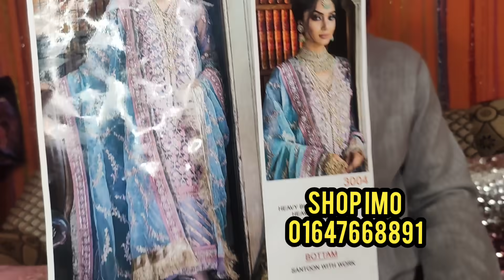Buy Most Exclusive Eid collection Bridal Dress।ঈদ কালেকশন বছরের সবচেয়ে সুন্দর ইন্ডিয়ান ড্রেস 😍🥰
Shop name:Girls Fashion
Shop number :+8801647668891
shop location :3/19,Eastern mollika shopping complex dhaka level 3.